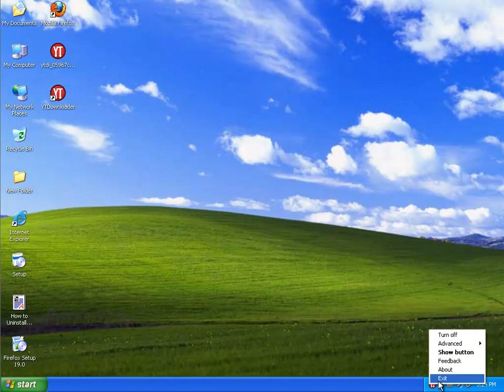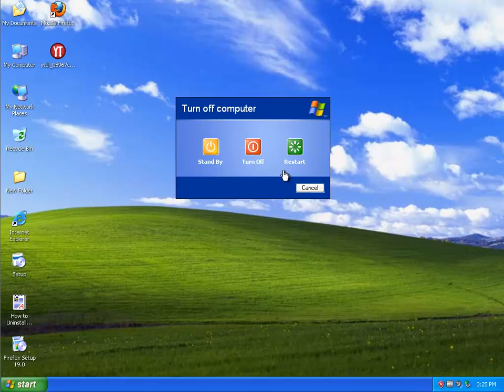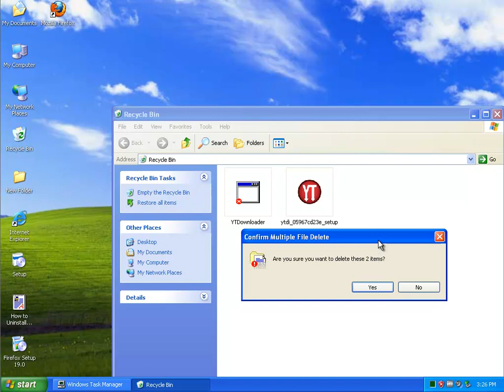Remove YTDownloader v1.0.3.8 in Windows XP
Cannot remove YTDownloader v1.0.3.8 from your Windows? TRY this uninstall tool pro for FREE!